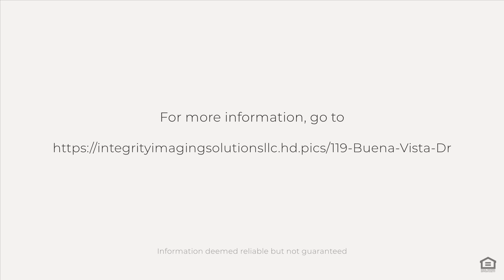119 Buena Vista Dr, Stephens City, VA